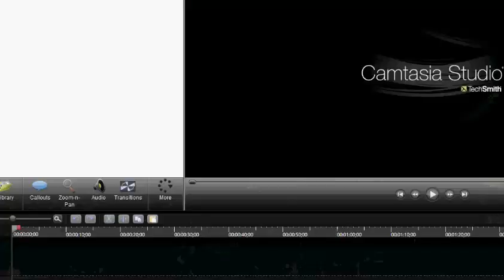ser un CC en youtube para SAR? | Super Animal Royale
ya lo dicho y hecho, no se puede esconder la realidad...mejor hagan sus cosas en el yutubi morado XD